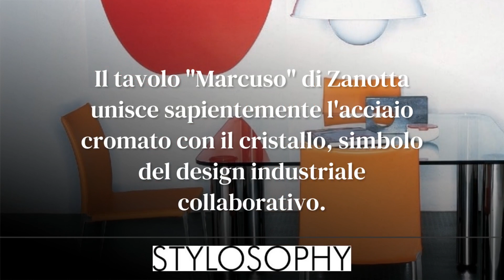Che Stile questi Mobili e complementi in acciaio cromato!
Il design d'arredo ha trovato nell'acciaio cromato un alleato inestimabile sin dagli anni Cinquanta. Elementi iconici come il tavolo "Marcuso" di Zanotta e la libreria Original Ptolomeo di Opinion Ciatti dimostrano come questo materiale riesca a combinare estetica industriale e funzionalità. Una testimonianza di eleganza senza tempo che continua a evolversi nel panorama del design contemporaneo.